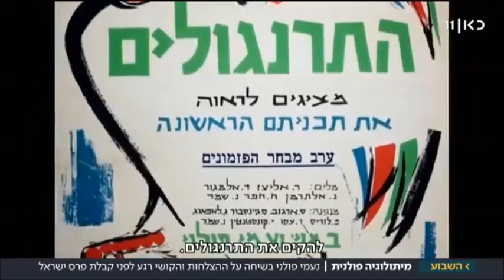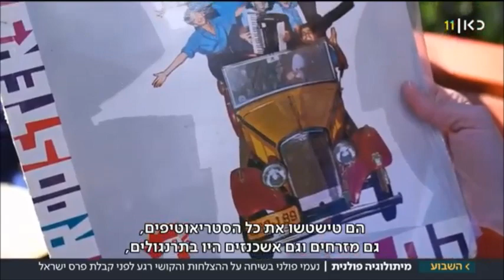דודי פטימר- על נעמי פולני בכתבתה של דנה הרמן במהדורת החדשות של כאן11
העיתונאי וחוקר המוזיקה דודי פטימר מספר על נעמי פולני ותרומתה של להקת התרנגולים לפסקול הישראלי במסגרת כתבת מגזין של דנה הרמן בחדשות שישי של ערוץ כאן11.